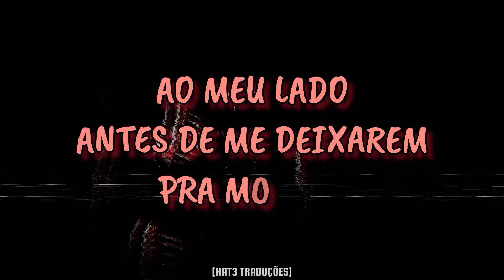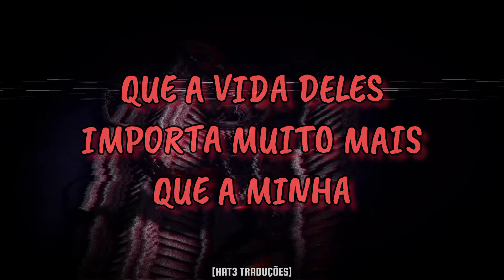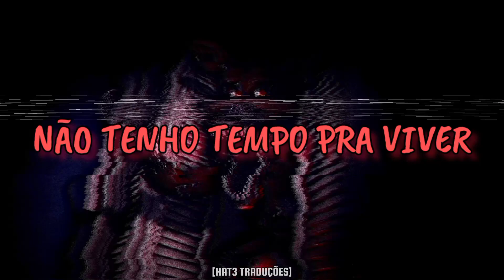FNAF 4 - I Got No Time [ Versão Metal ] Legendado PT/BR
Five Nights at Freddy's 4 - I Got No Time, Versão Metal por Caleb Hyles, tradução em português.